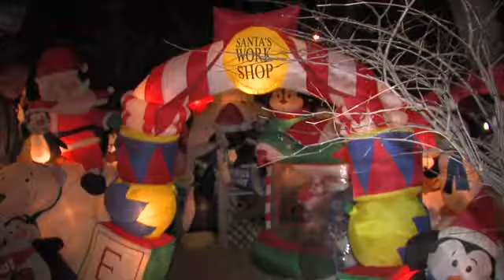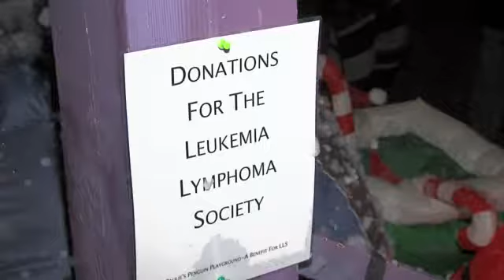Penguin Display Popular in Olathe